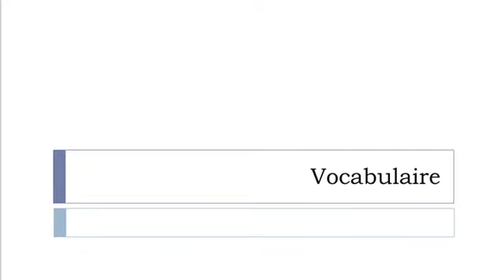Aprender francês = Vocabulário = aborto